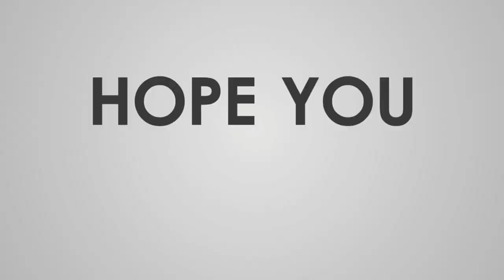⛔ Base nya bikin rambutku KRITING oi | CWL wall faire VS Blaze JP | COC Indonesia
Wall faire
Clan tag : GJ9GL0C
Leader : Willy Van Diaz

Hay sobat clasher dimanapun anda berada semoga kalian selalu dalam keadaan sehat..kembali lagi di chanel saya channel rekap war clash of clans.

Itu saja dari saya simak baik-baik videonya semoga bisa memberi inspirasi war kalian sobat.
Rebahkan badan pasang headsheet dan selamat menonton✌